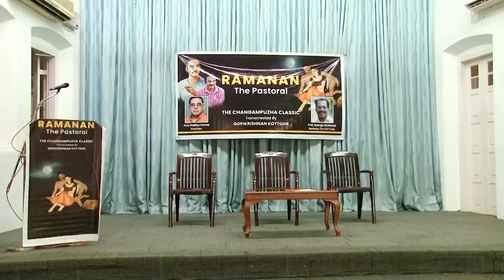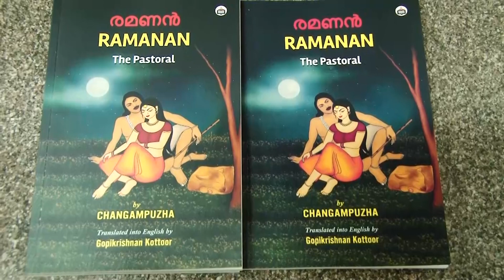Changanpuzha Ramanan in English